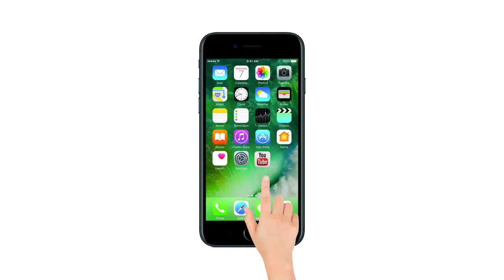अगर Padmaavati पर फिल्म बन सकती है तो Prophet Mohammad पर क्यों नहीं - गिरिराज सिंह, BJP MLA